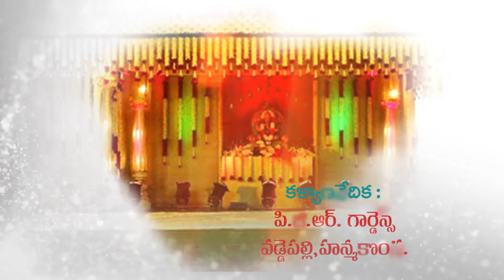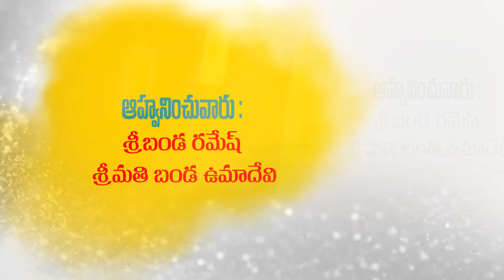Rohith with Shirisha